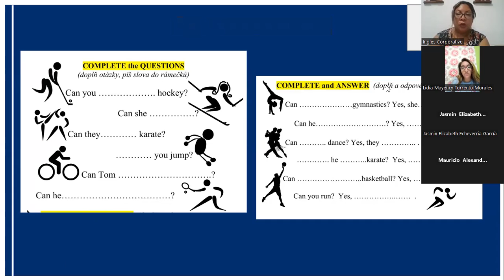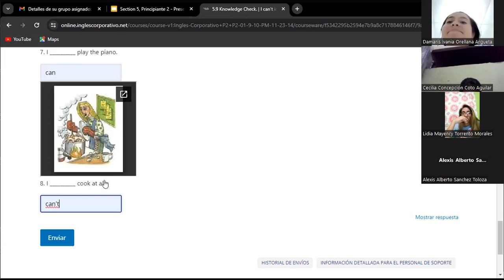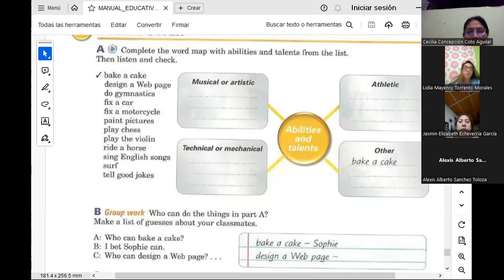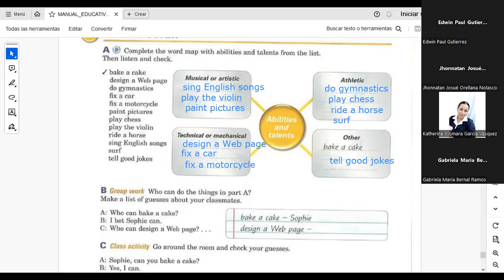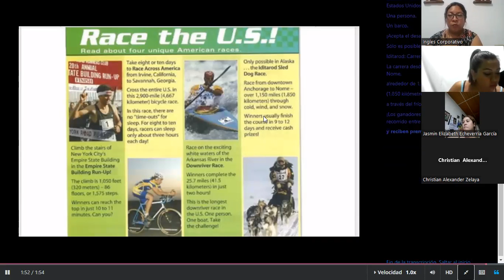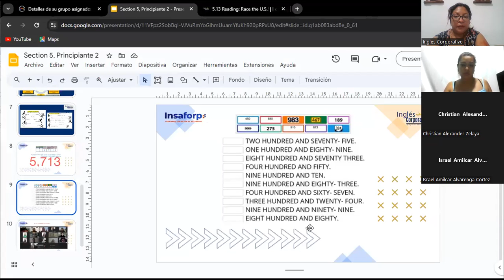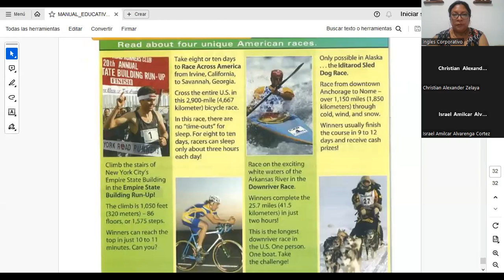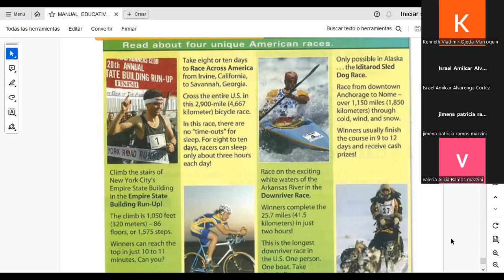SESION 12- 16/11/2023- FI-REGA-127- CORDOVA DE BONILLA- CAN EXAMPLES